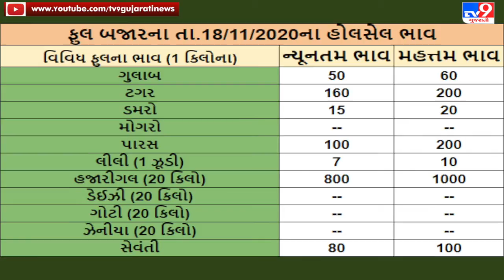Ahmedabadની APMC ના તા.18-11-2020 શાકભાજી ભાવ । TV9NEWS